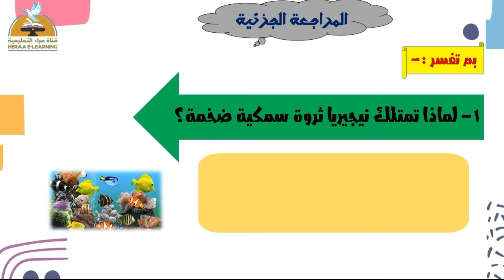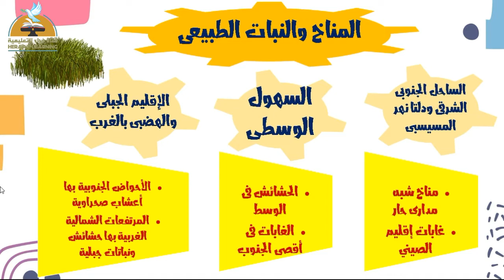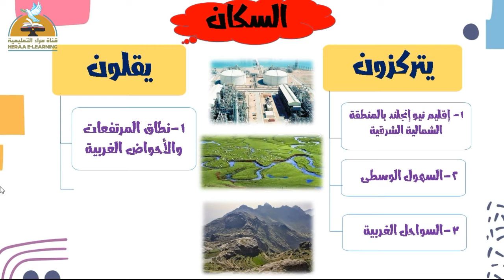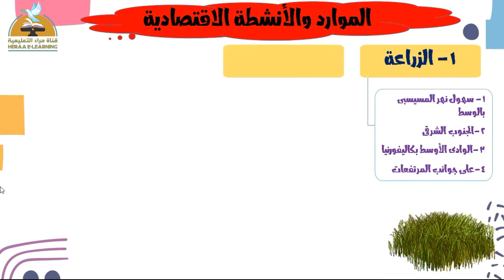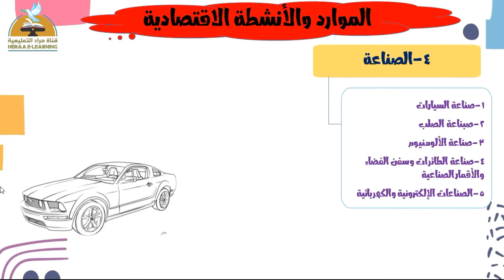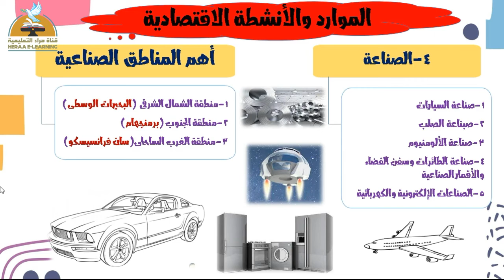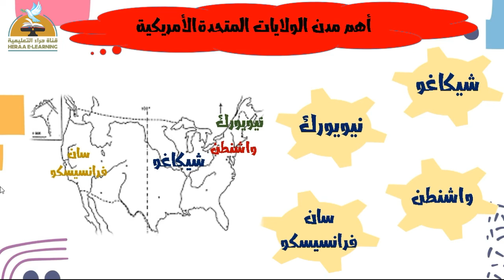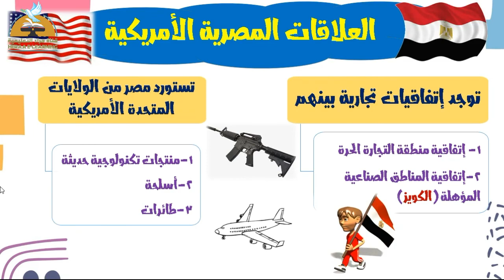الولايات المتحدة الأمريكية | الدراسات الاجتماعية | ثالثة إعدادي | قناة حراء التعليمية